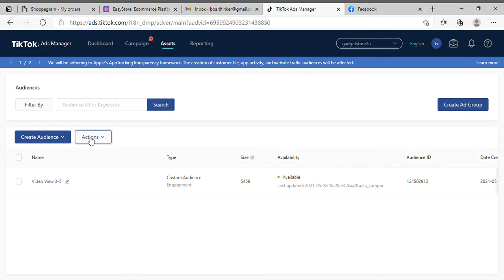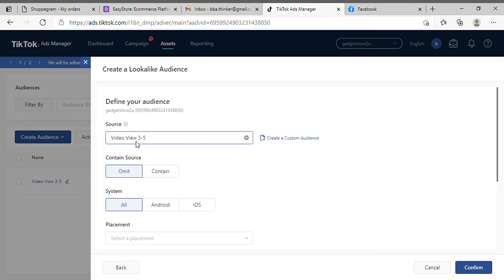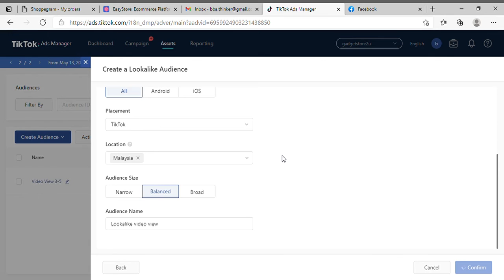TikTok10 - create lookalike audience